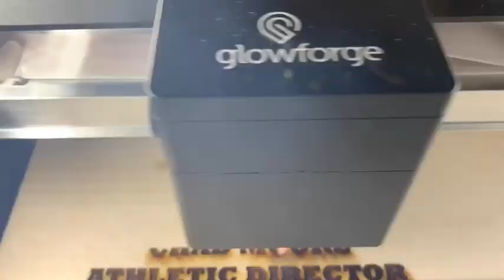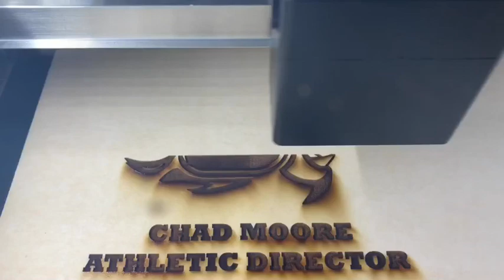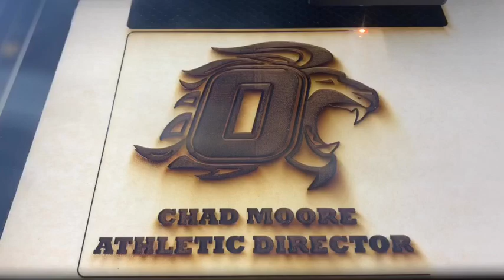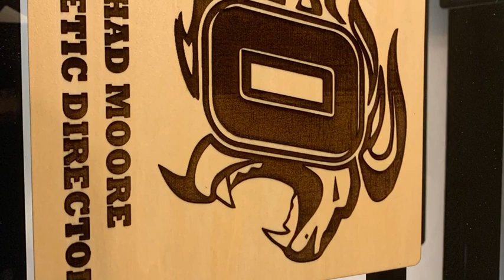Laser Engraved Logo with Name and Title using the Glowforge Pro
Laser Engraved Basswood Plywood School Sports Logo using the Glowforge Pro.

Credits: Chad Moore - Oasis Christian Academy Athletic Director